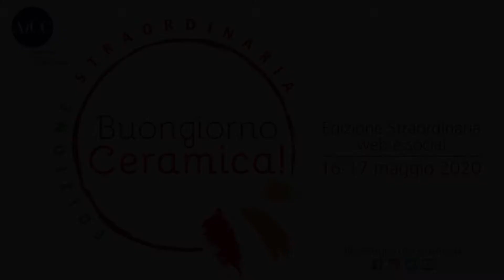Forlì - Silvia Pedaci - Puzzle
Forlì (Emilia-Romagna) - Silvia Pedaci - Puzzle
Quadri realizzati con argille mixate personalmente e sezionati e ricomposti tipo puzzle, decorati con cristalline colorate di produzione propria.
I soggetti sono ispirazione Pittoriche, in onore a Ulisse - di richiamo alla mostra in corso presso i Musei San Domenico di Forlì  - o di pura fantasia.